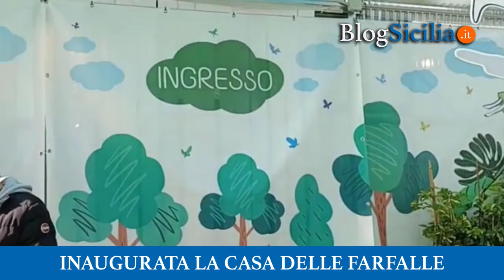Palermo, inaugurata la Casa delle Farfalle